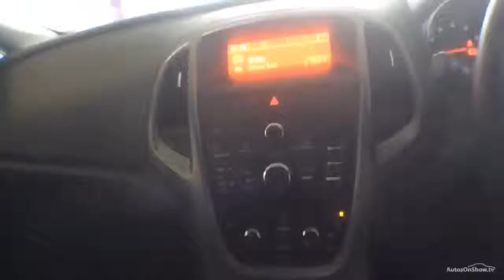VAUXHALL ASTRA DESIGN WHITE 2014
2014 VAUXHALL ASTRA DESIGN 5 DOOR HATCHBACK PETROL, in WHITE